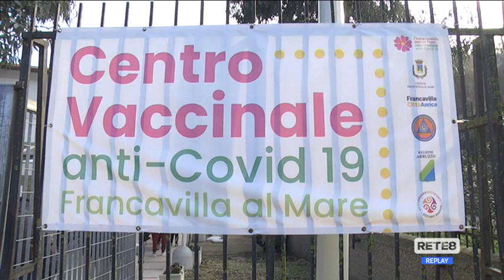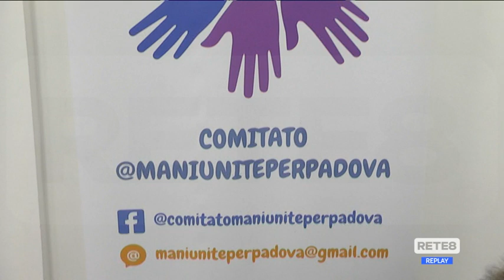Francavilla al Mare - Open Day: 2mila vaccini per tutte le fasce di età